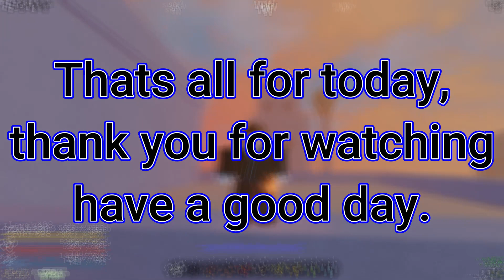Shadow Fruit Showcase GPO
What should my next video be?

18 Views - Oct 23, 2023

Newest discord member: QueenAl♯1406